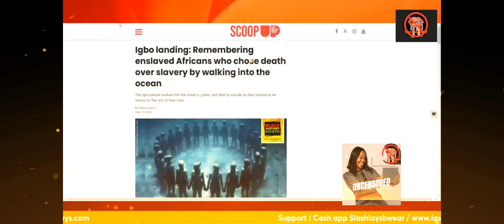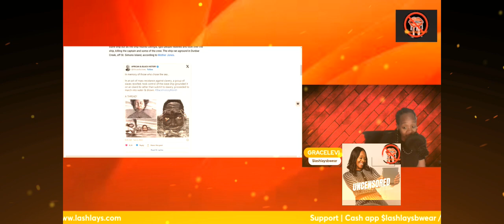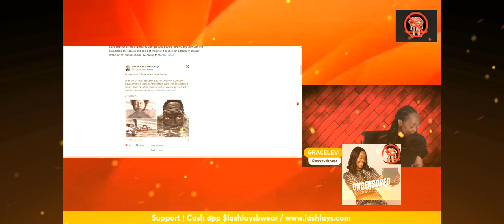SLAVERY is not an Option ~ IGBO Tribe